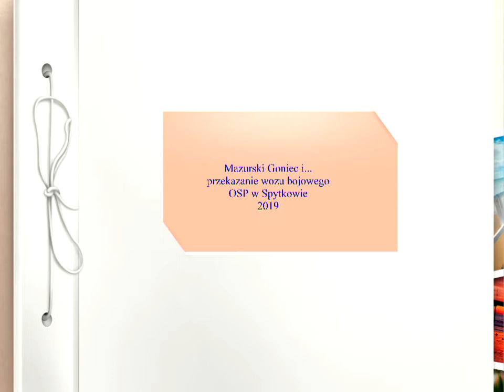OSP Spytkowo 2019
Przekazanie wozu bojowego OSP w Spytkowie 2019